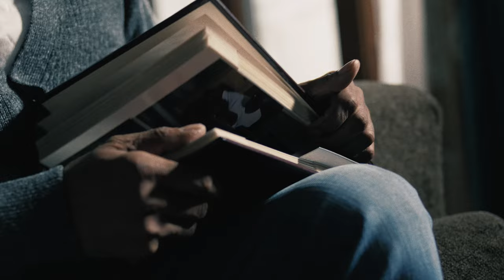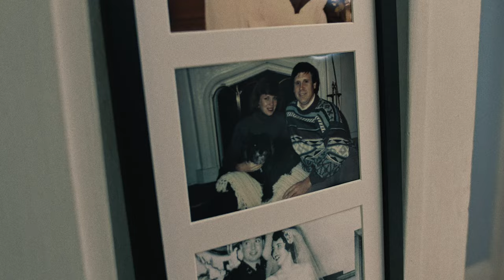Bobby Broom - Soulful Bill - Official Music Video from Bobby Broom's Keyed Up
"Soulful Bill," a soulful song from Bobby Broom's quartet recording, "Keyed Up," was written by jazz piano master, James Williams. It was written for his friend, saxophonist Bill Easley.

"Broom and company's story-like performance is perfectly fitting for this beautifully artful short film that was commissioned by Broom."

Bobby Broom Quartet Personnel:
Bobby Broom, guitar; Justin Dillard, piano; Dennis Carroll, bass; Kobie Watkins, drums

Video Personnel:
Director: Andrea Nordgren
Producer: Mandi Nodorft
Writer/Editor: Erika Arlee
Editor: Logan Tabor
Colorist: Brian De Herrera-Schnering/Pinto Pictures
DP: Mike Gillis

Distributed by Amplified Distribution